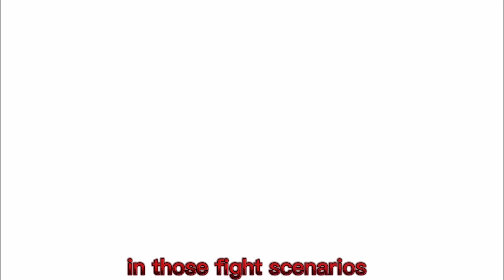The Only TWO people that KSI can fight next